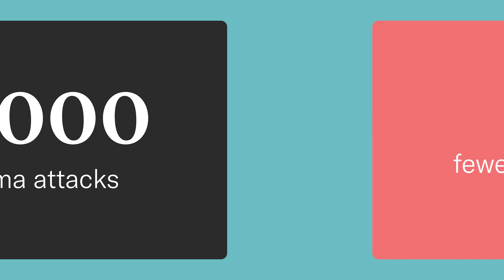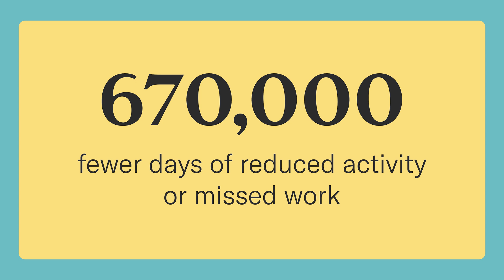Three electric appliances, countless health benefits | Rewiring America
By switching our fossil fuel-powered home appliances to electric versions, we improve outdoor air quality, making our nation healthier. Rewiring America senior research associate Wael Kanj explains how switching to heat pump furnaces, water heaters, and clothes dryers can prevent thousands of premature deaths, hospital admissions, asthma attacks, and other adverse health impacts in our nation each year.

ABOUT US
Rewiring America is the leading electrification nonprofit. Our mission is to electrify everything in our homes, communities, and businesses.